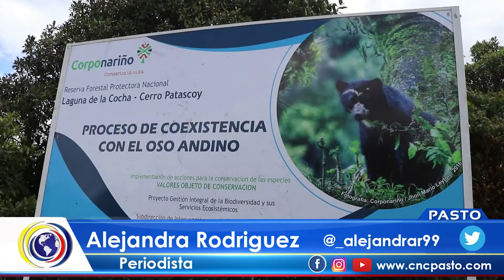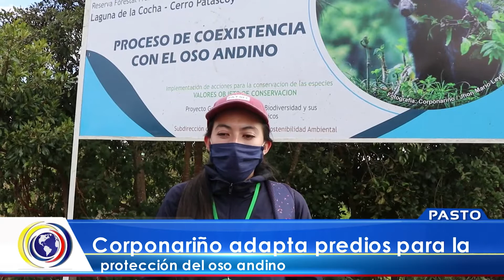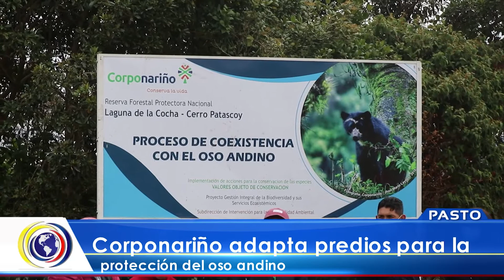CncNoticiasPasto| Corponariño adapta predios para la protección del oso andino